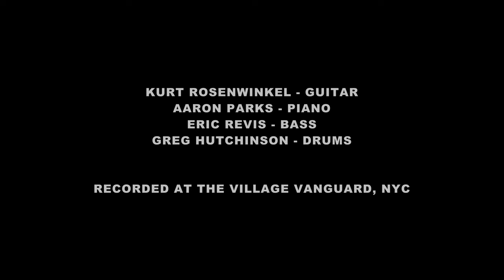Kurt Rosenwinkel - Solé (Undercover: Live at the Village Vanguard)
The full album Undercover (Live at the Village Vanguard) is available on the Heartcore Records

Aaron Parks – piano
Eric Revis – bass
Greg Hutchinson – drums

Composition by Kurt Rosenwinkel

Music Recorded live at the Village Vanguard by Michael Perez-Cisneros
Mixed by Charis Karantzas
Mastered by Glenn Schick
Production coordinators Michaela Bóková and Vojta Drnek